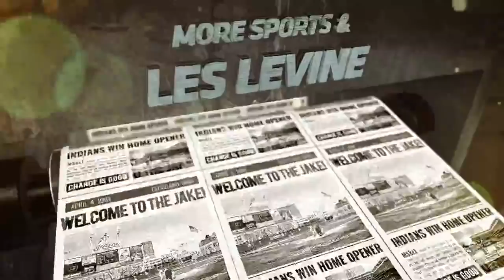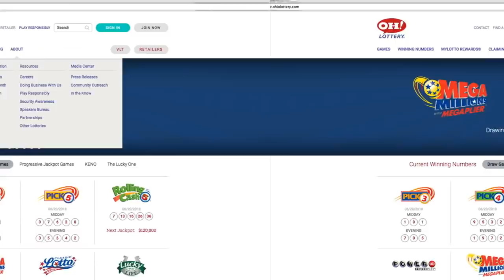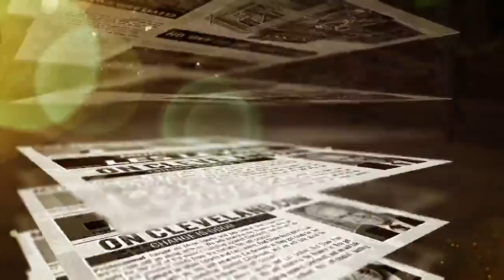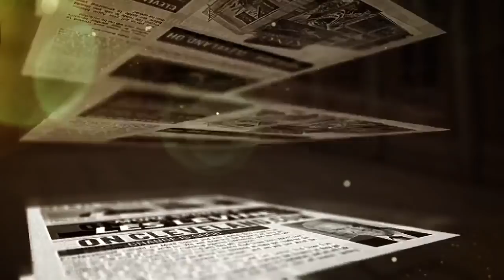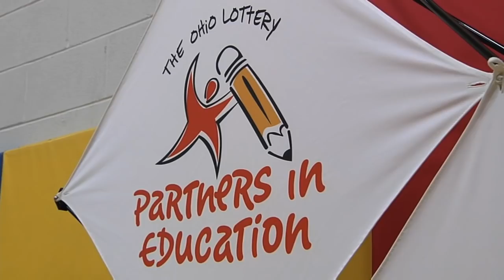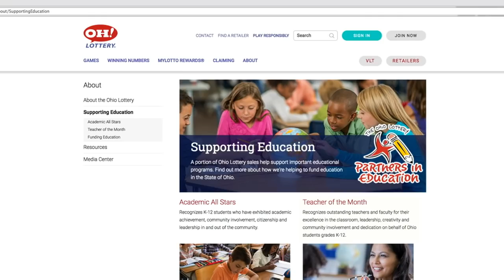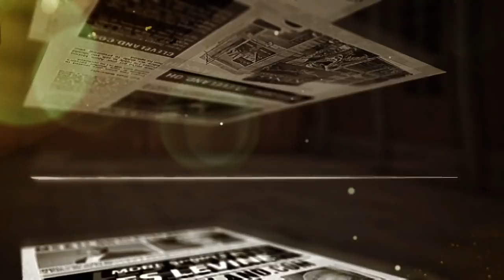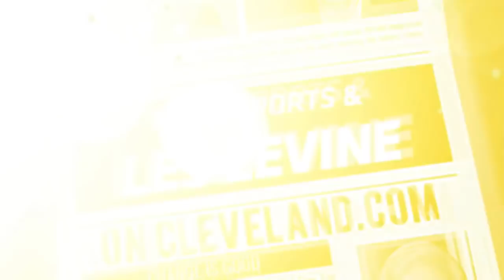The “More Sports & Les Levine” show for Thursday, March 14, 2019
Watch Les Levine’s nightly “More Sports & Les Levine” show five nights a week from 6-7 p.m, exclusively on cleveland.com.